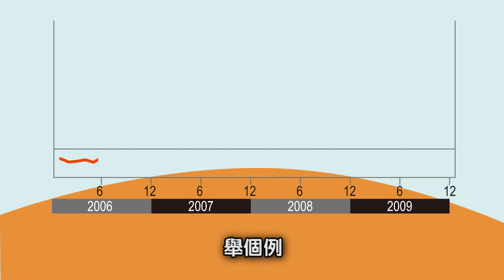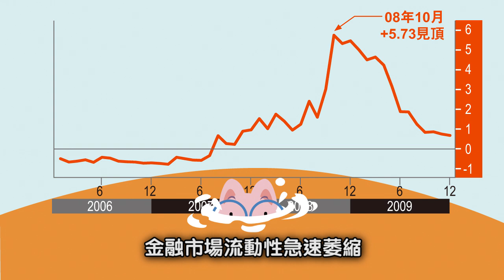從金融壓力指數 看市場流動性情況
美國金融體系有沒有資金壓力，對美股以及環球股市都有重大影響。堪薩斯城聯邦儲備銀行編制的金融壓力指數，就是反映金融體系內，資金鬆緊的重要指標。